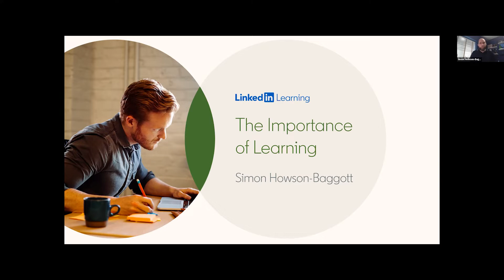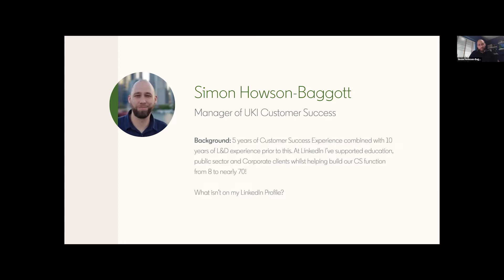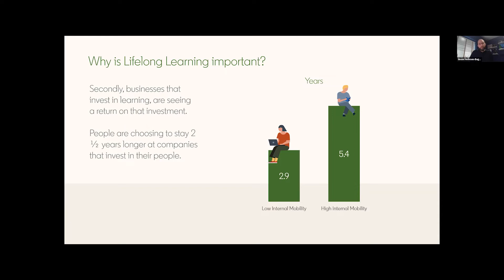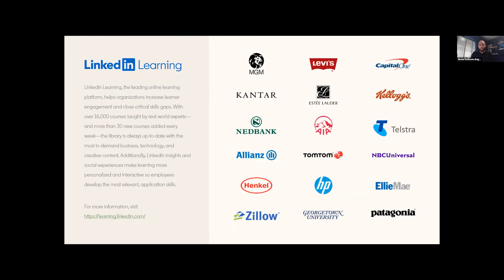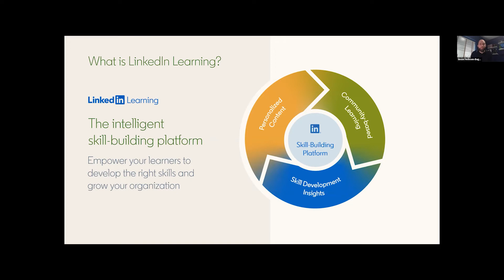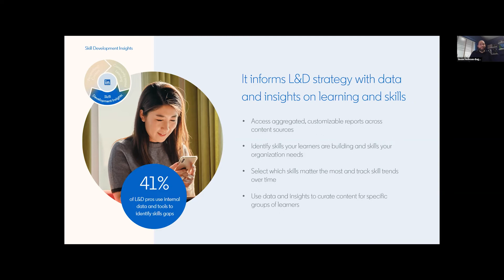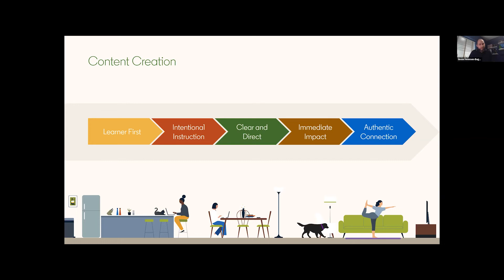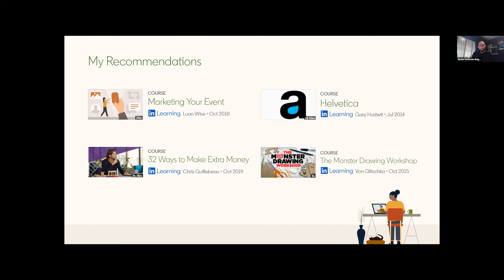Simon Howson-Baggott - An Introduction to LinkedIn Learning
In this session Simon shared:

• The importance of being a lifelong learner
• An overview of LinkedIn Learning
• The content creation process at LinkedIn Learning
• How individuals and teams can access LinkedIn Learning
• Plus, his top course recommendations for social media marketers

Simon has been working in Customer Success at LinkedIn for nearly 5 years, currently as the Customer Success Manager for the UK and Ireland large corporate clients. Before joining LinkedIn Simon spent a decade working in Learning & Development doing
everything from Induction revamps, leadership courses, LMS deployments and even making e-learning! He really understands
the importance of learning and the impact it can have on businesses having helped some of the largest businesses in the world
introduce on demand learning.

We host monthly updates and Social Summits in March, June and September.